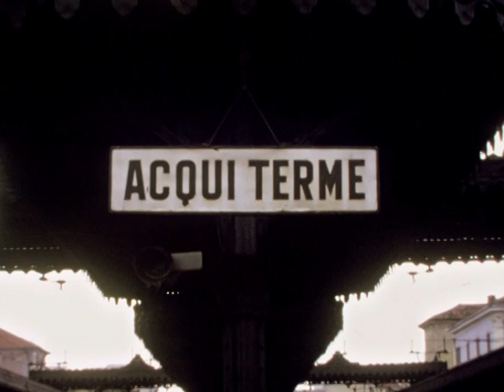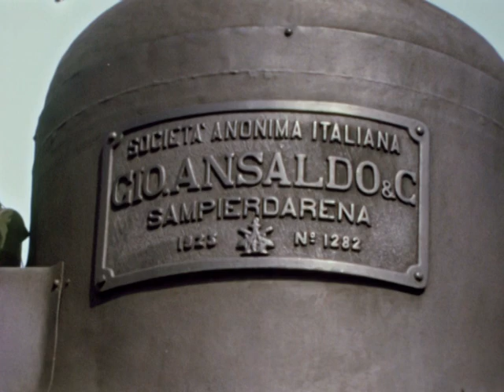Trifase e fumo in Piemont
gli ultimi giorni ...